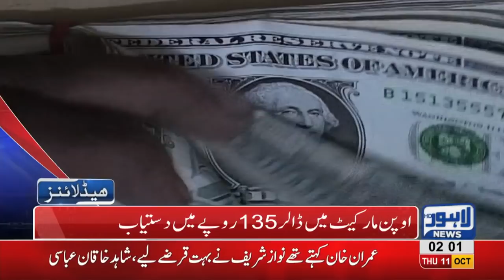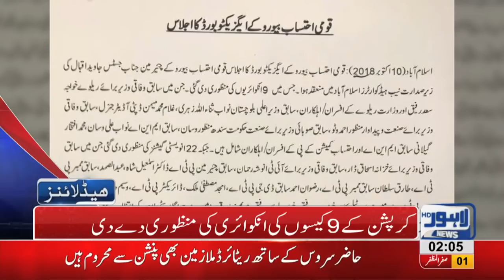02 AM Headlines Lahore News HD – 11 October 2018